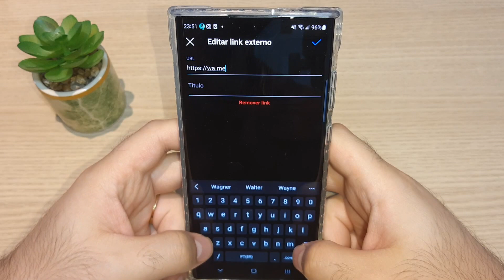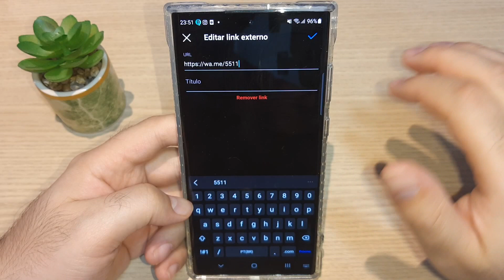🔗 Como colocar LINK DO WHATSAPP NA BIO do INSTAGRAM pelo CELULAR (2024)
🔗 Como colocar LINK DO WHATSAPP NA BIO do INSTAGRAM pelo CELULAR! Confira como colocar link do whatsapp na bio do instagram iphone ou ainda como colocar link do whatsapp na bio do instagram profissional!

Veja como colocar link do whatsapp na bio do instagram wa.me!

⭐ LINK PRONTO PRA VC. COPIAR, acesse

Como colocar um link para o WhatsApp no seu Instagram
Saiba como colocar o seu contato do WhatsApp Business no perfil da sua conta comercial no Instagram para que os contatos o encontrem facilmente

Você pode colocar um link para o WhatsApp Business no seu Instagram comercial para que seus seguidores entrem em contato com você no app de mensagens com mais facilidade. O processo é bem simples e usa um recurso do próprio app, sem apelar para soluções de terceiros. Confira, a seguir, o passo a passo de como fazer o procedimento.

Em contas comerciais, o Instagram permite inserir o número do WhatsApp Business em um processo bem tranquilo:

Abra o app
No celular, abra o aplicativo do Instagram e vá para o perfil da conta comercial, clicando na foto no canto direito inferior;

Clique em “Editar perfil”
Nos botões, logo após a bio do perfil, clique em “Editar perfil”;

Clique em “Opções de contato”
Na penúltima opção da página que aparece, clique em “Opções de contato”;

Clique em “Telefone comercial do WhatsApp Business”
Na página seguinte, você verá três opções de contato, clique na última, com o ícone do WhatsApp;